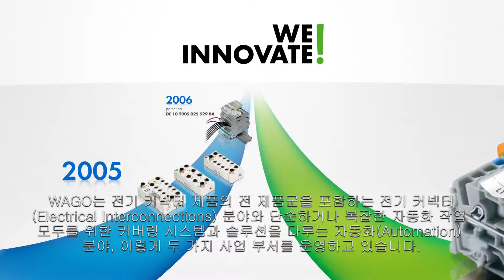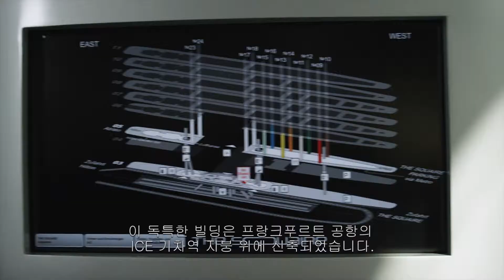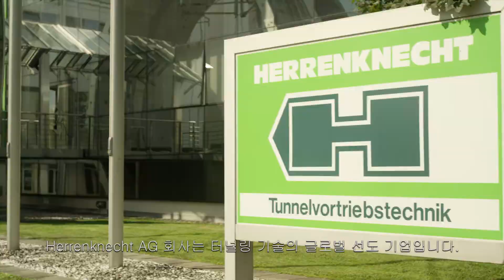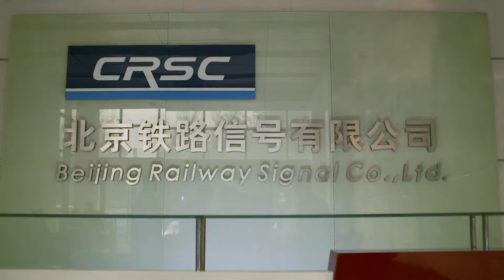와고코리아(WAGO) 회사 소개 영상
독일 Minden시에 본사를 둔 WAGO Kontakttechnik GmbH & Co. KG는 3대를 걸쳐 이온 가족경영 기업으로써 전기 커넥션과 산업자동화 기술의 국제적 트렌드세터로 자리매김 한 선구적인 기업입니다.
1951년 설립 이후 혁신적인 스프링 커넥션 기술 발명을 기반으로 WAGO는 꾸준히 업계를 이끌어 왔습니다.
전 세계에 위치한 33개의 지사들과 9개의 생산공장들은 풍부한 경험과 높은 수준의 로컬 서포트를 보장 해 드립니다.
WAGO는 전 세계적으로 6,000 여명 이상의 인재들과 함께하고 있으며, 약 3,000명은 독일에 기반을 두고 있습니다.
WAGO Korea의 설립으로 인해 2012년부터 철도, 조선, 반도체 등의 여러 산업에 우리의 고품질의 서비스와 제품 솔루션을 제공하게 되었습니다.
풍부한 경험을 갖춘 직원들이 고객의 목소리에 귀 기울여 빠르고 정확한 로컬 서포트를 위해 힘쓰고 있습니다.